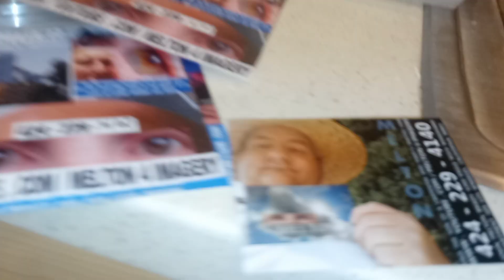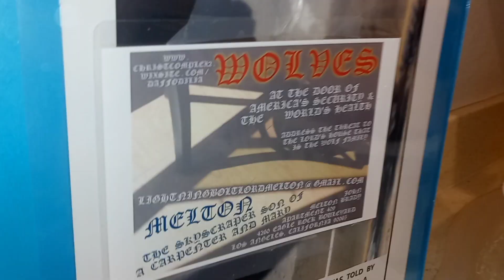September 29, 2022